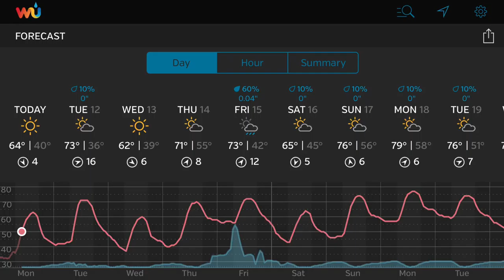A Frosty Morning and a Poem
My husband is a ‘big brother’ to a six yr old, and together they built a birdhouse. I cut out another snowman friend and read a couple poems about snowmen.    And there’s a chill in the air this week, heightening the Christmas Spirit 🎄